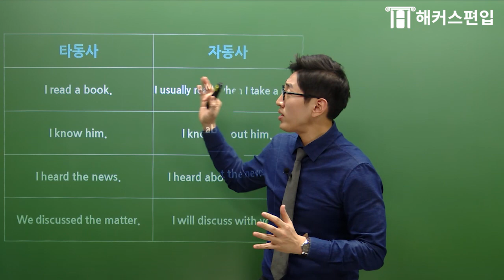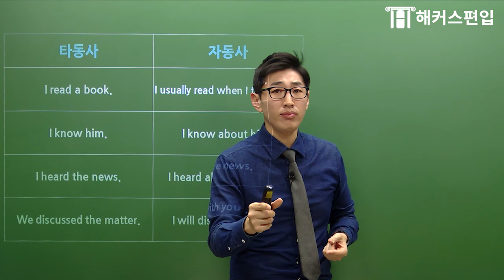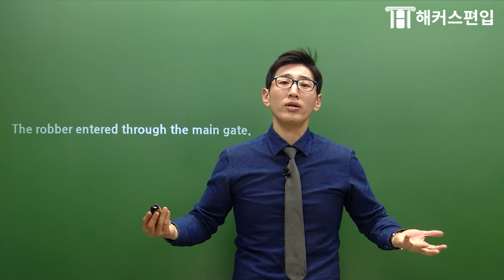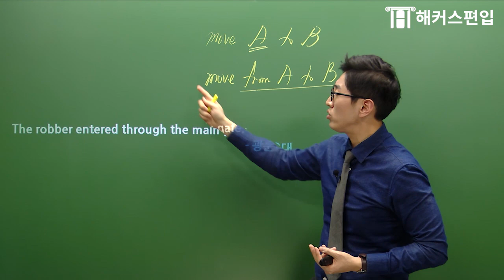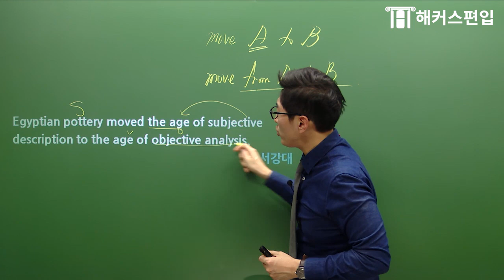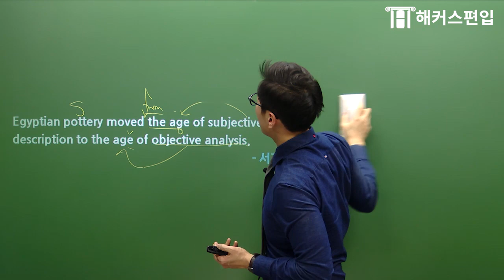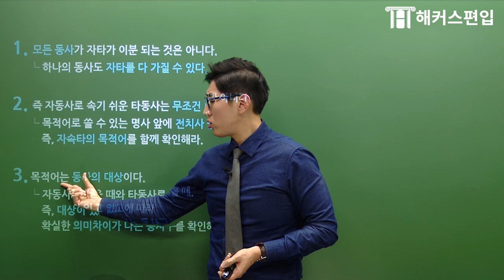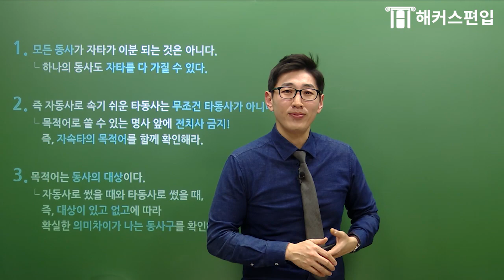⭐편입문법 클리닉⭐ 한 번에 구분되는 자/타동사 편입공부법｜해커스편입, 편입영어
# 윤광덕 교수님의 문법 클리닉 더 자세히 듣고싶다면?
마감주의! 해커스편입 영어종합반 ☞

# 본 영상에 편입/편입영어 관련 질문을 달아주시면
  교수님께서 직접 답변해주실거에요! :)

⭐해커스편입 문법 윤광덕 교수님의 문법 클리닉⭐
[1편] 모든 동사가 자/타로 나뉜다고? 말도 안되는 소리!
# 1 모든 동사가 자/타로 이분되는 것은 아니다.
# 2 즉, 자동사로 속기 쉬운 타동사는 무조건 타동사가 아니다!
# 3 목적어는 동사의 대상이다.